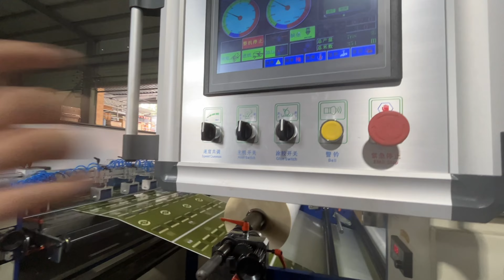GAOKE 1080YAN automatic film laminator to European country